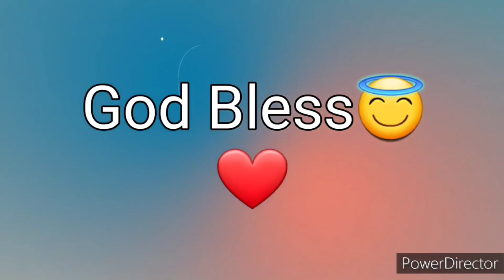Ang Salita ng Dios "BIBLIA" (4) Aklat sa Lumang Tipan MGA BILANG Chapter 18 Tagalog Audio